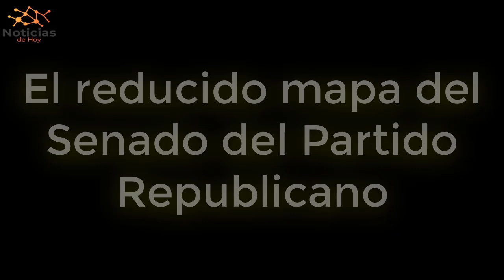URGENTE EEUU 15 de MAYO El reducido mapa del Senado del Partido Republicano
Una de las mayores consecuencias inmediatas si Donald Trump está en la cima de la candidatura en 2024: los republicanos pueden hacer una campaña agresiva en menos contiendas en el campo de batalla del Senado.

NOTICIAS DE HOY EEUU 15 MAYO 2023,
NOTICIAS IMPORTANTES DEL MOMENTO 15 MAYO 2023,
ESTO ES URGENTE  15 MAYO 2023,
ULTIMO MINUTO USA 15 MAYO 2023,
NOTICIAS MUNDIALES  15 MAYO 2023,
ULTIMA HORA EUA 15 MAYO 2023,
ULTIMA HORA   15 MAYO 2023,
ULTIMA HORA NOTICIAS  15 MAYO 2023,
ULTIMA HORA ESTADOS UNIDOS 15 MAYO 2023,
ULTIMA HORA EEUU  15 MAYO 2023,
ULTIMA HORA EEUU EMITE ALERTA ROJA 15 MAYO 2023,
ULTIMO MINUTO NOTICIAS 15 MAYO 2023,
ULTIMO MINUTO 15 MAYO 2023,
ULTIMO MINUTO EEUU CASA BLANCA URGENTE ANUNCIO 15 MAYO 2023,
ULTIMO MINUTO EEUU  15 MAYO 2023,
ULTIMAS NOTICIAS DEL MUNDO 15 MAYO 2023,
ULTIMAS NOTICIAS  15 MAYO 2023,
ULTIMAS NOTICIAS EEUU  15 MAYO 2023,
ULTIMAS NOTICIAS EEUU HOY 15 MAYO 2023,
ULTIMAS NOTICIAS ESTADOS UNIDOS  15 MAYO 2023,
BIDEN,
CASA BLANCA,FED,INFLACION 15 MAYO 2023,
NOTICIAS DE ULTIMA HORA 15 MAYO 2023,